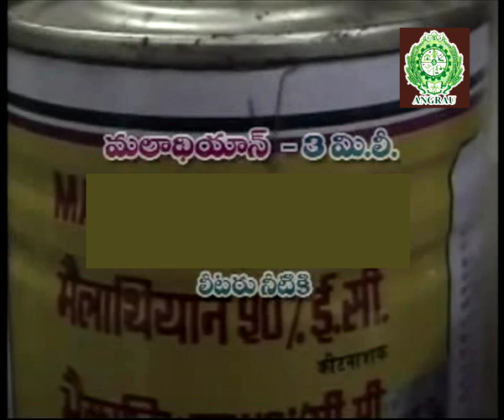దూదేకుల పురుగు (Woolly Aphids)